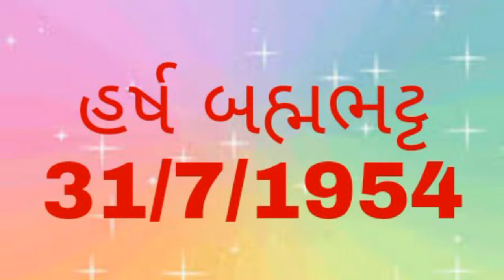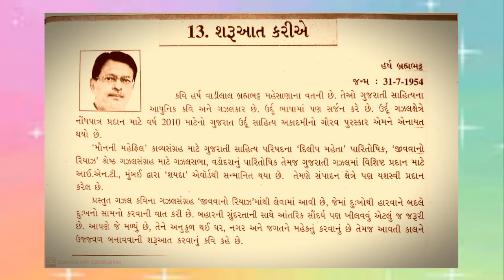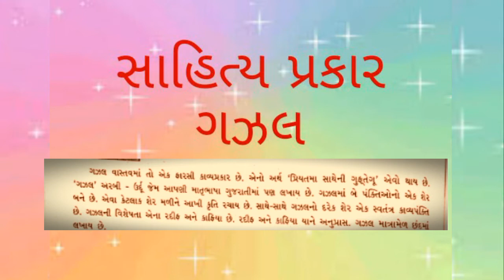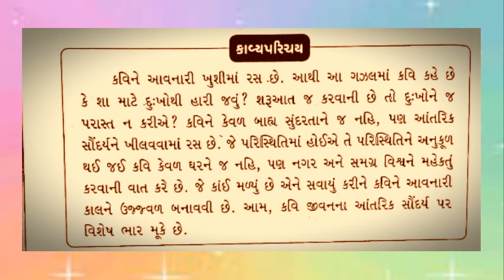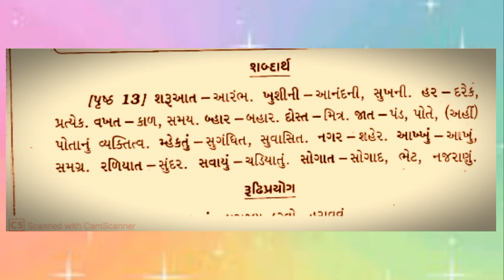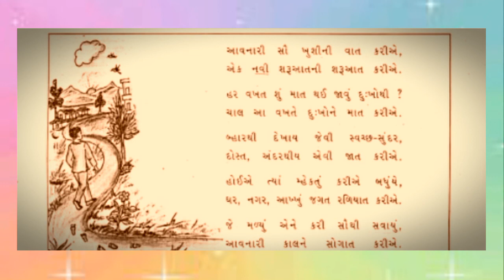Std - 8 || Gujarati ( Ch-13)| શરૂઆત કરીએ || EM || Date - 18/12/2020 | Parishram School